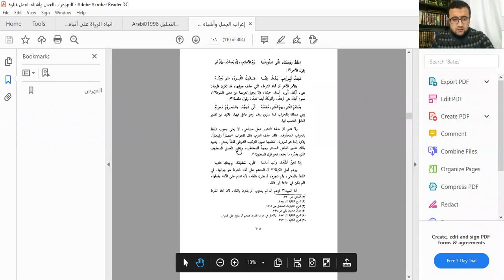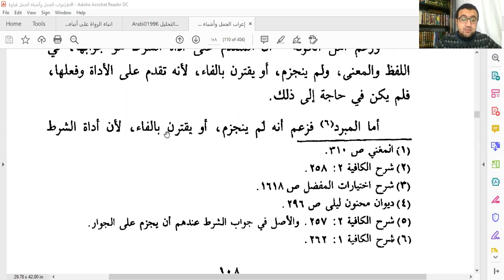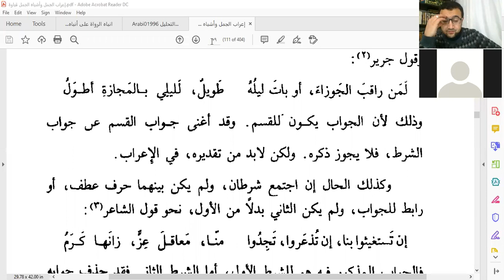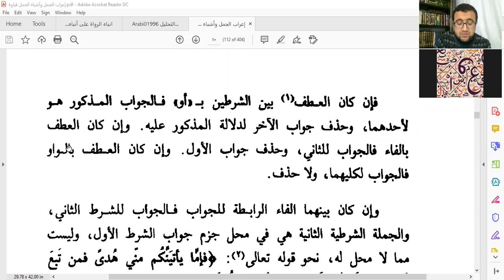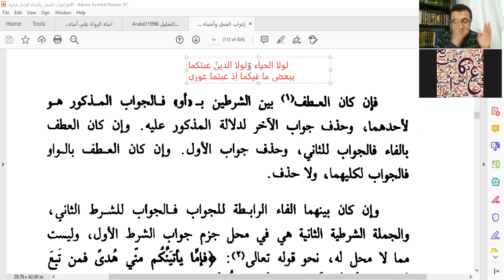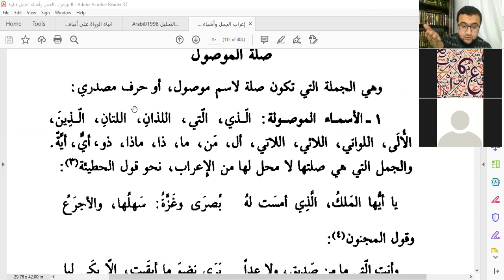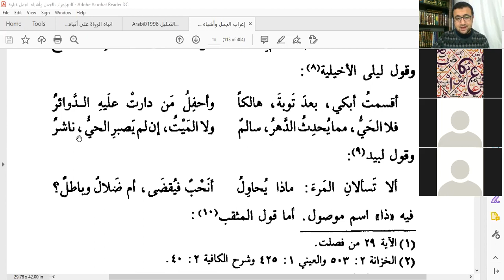المجلس الخامس والعشرون في إعراب الجمل وأشباه الجمل